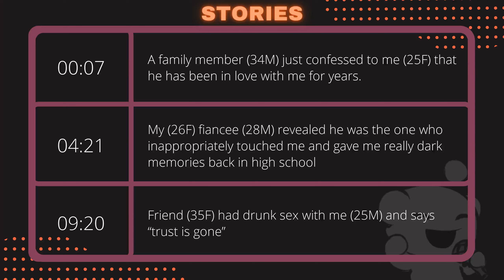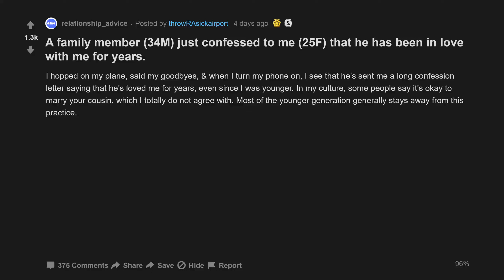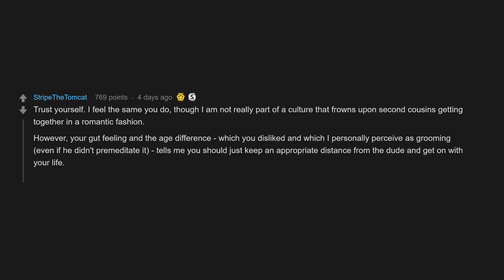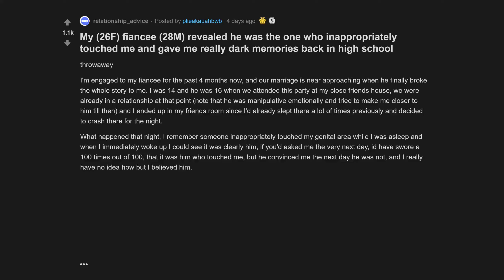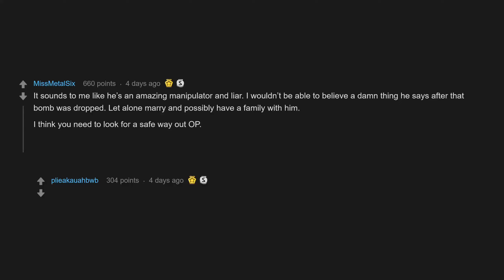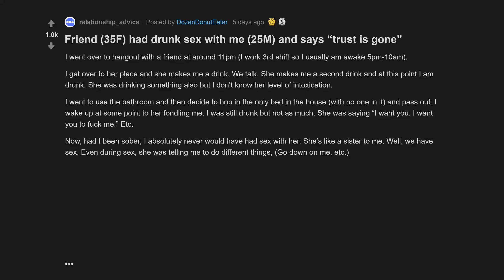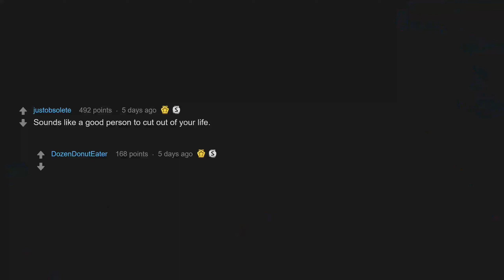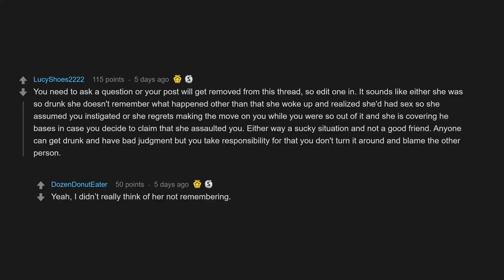Friend Had Drunk S*x With Me And Says trust Is Gone (r/relationship_advice Top Posts)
00:07 A family member just confessed to me that he has been in love with me for years.
04:21 My fiancee revealed he was the one who inappropriately touched me and gave me really dark memories back in high school
09:20 Friend had drunk sex with me and says “trust is gone”

A family member (34M) just confessed to me (25F) that he has been in love with me for years.
My (26F) fiancee (28M) revealed he was the one who inappropriately touched me and gave me really dark memories back in high school
Friend (35F) had drunk sex with me (25M) and says “trust is gone”